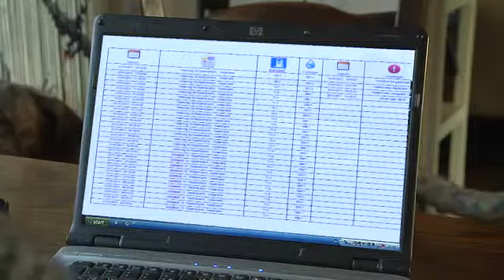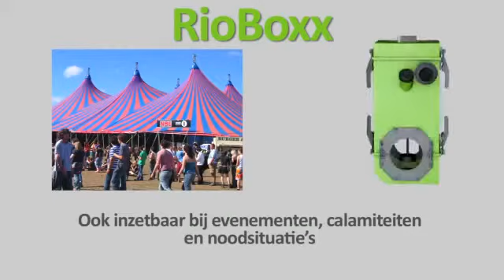LA Productions, Voice-Over, RioBoxx - Schoon werken aan het riool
Lex van Leeuwen voice-over RioBoxx. Met de RioBoxx kunt u de riolering ontstoppen of reinigen zonder in aanraking te komen met het afvalwater, heeft u een verstopte riool? De RioBoxx maakt het mogelijk om riolen te vervangen en te repareren zonder dat er verontreinigd afvalwater vrijkomt. De RioBoxx is een gepatenteerd product, in de vorm van een compacte kist die de rioleringspijp waterdicht omsluit. De omsloten pijp kan worden geopend en is zo toegankelijk voor werkzaamheden zonder dat er afvalwater kan ontsnappen.